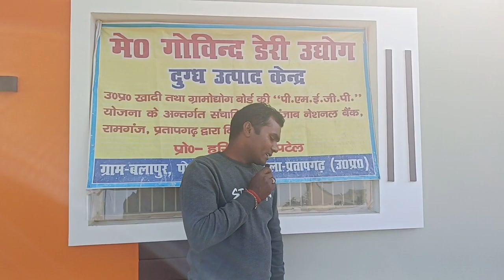शुद्ध देसी घी पनीर दही दूध मिलने का एकमात्र स्थान गोविंद डेरी 9005145582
किसान मित्रों नमस्कार मैं दिग्विजय कुमार पटेल अपने यूट्यूब चैनल दिग्विजय पटेल 9635 पर आप सभी किसान मित्रों का स्वागत एवं अभिनंदन करता हूं आज मैं आप लोगों के लिए एक धाकड़ वीडियो लेकर आया हूं जिसमें आप लोगों को डेरी  के बारे में अवगत करा रहा हूं जो की गांव का दूध इकट्ठा करके शुद्ध देसी घी शुद्ध पनीर शुद्ध खोवा दही और दूध इत्यादि प्रोडक्ट साफ-सुथरा शुद्ध तैयार करके बिक्री करते हैं उम्मीद है कि यह वीडियो आप लोगों को बहुत पसंद आएगी
यदि किसी कारण बस या वीडियो कहीं से कोई त्रुटि आप लोगों को मिले तो आप लोग हमारे चैनल पर कमेंट बॉक्स में कमेंट करके जरूर अवगत कारण मैं पूरी कोशिश करूंगा कि जो भी हमसे गलतियां हुई हूं उसको दूर करने की कृपा करूंगा यदि किसी कारण बस कमियां दूर न कर पाया तो अपना छोटा भाई समझ कर हमें माफ करने की कृपा करें महान कृपा होगी धन्यवाद
हमारा व्हाट्सएप नंबर है 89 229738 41